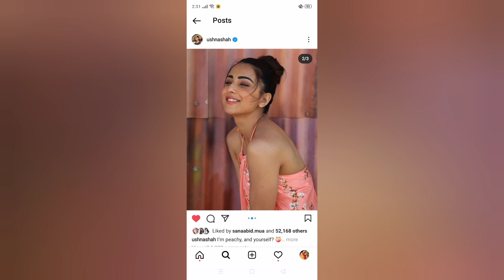Ushna shah viral look 😱